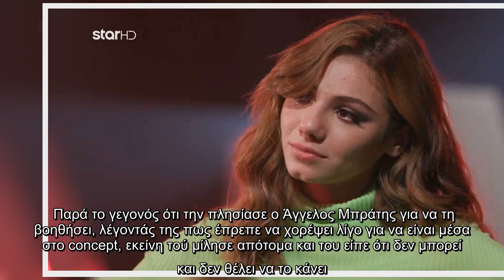GNTM: Η Μαριαγάπη ξέσπασε σε κλάματα και την παρηγορούσε η Τάμτα!